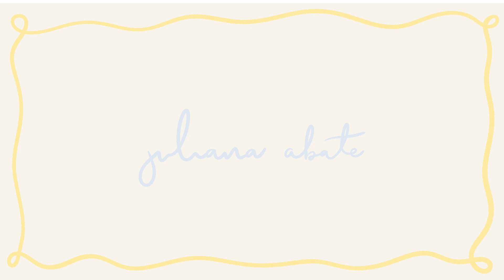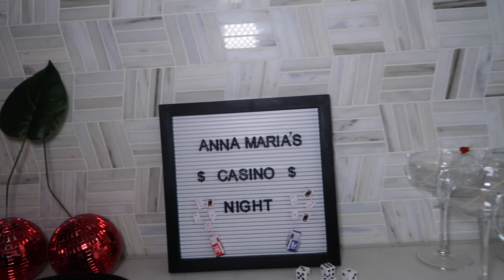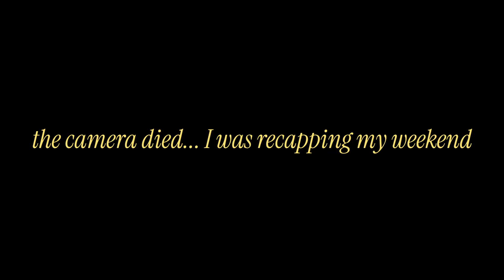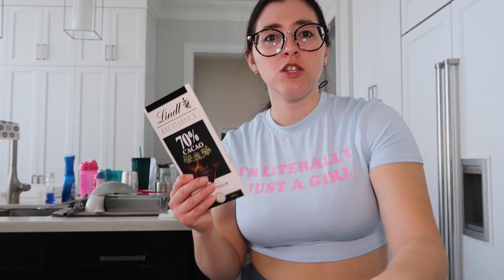last week of may🍒🌼 summer shein try on haul & casino night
Earn cash back while you shop online through Rakuten.ca and get $30 bonus when signing up

Save $$ on all online purchases with Honey